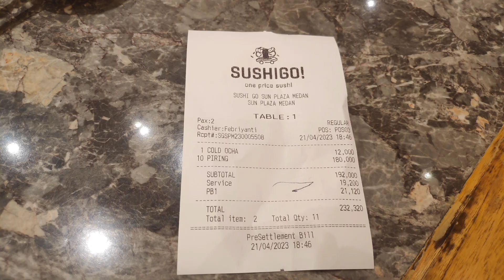Makan Sushi enak only 18K Murah banget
Hari ini makan di Sushi Go
all plate only 18k 🤩
Rasanya not bad guys 🤩🥰